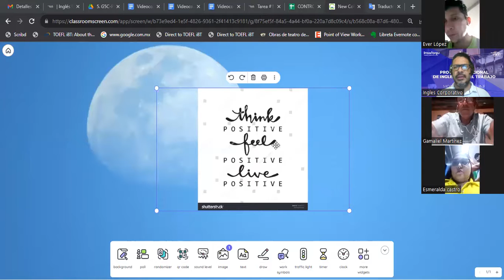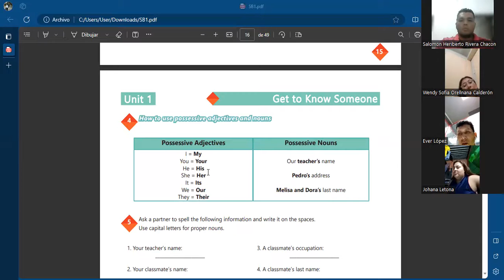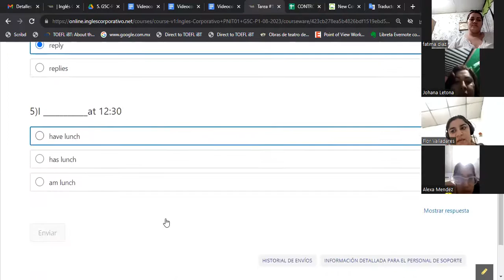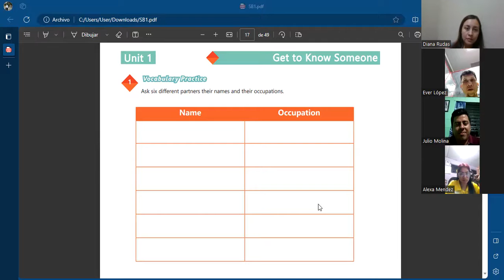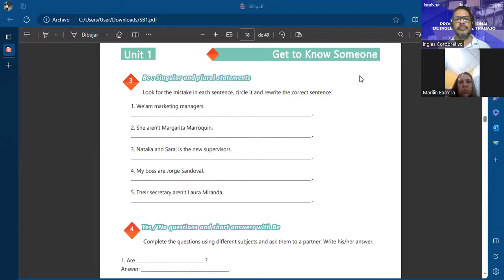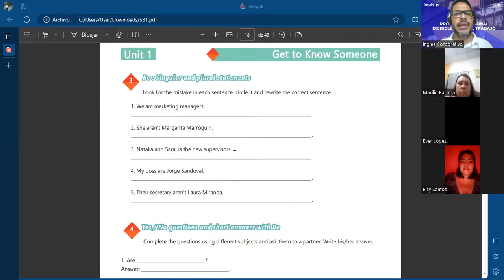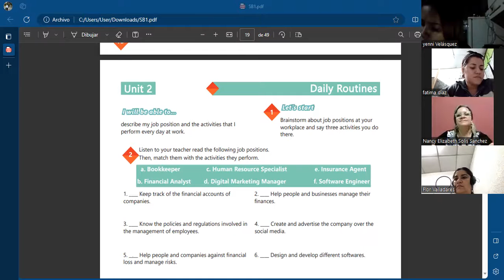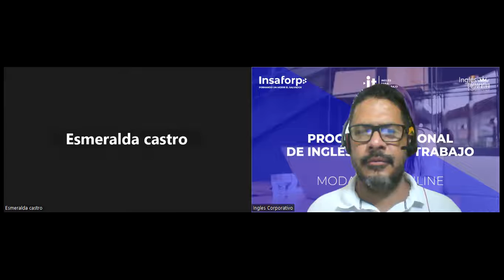SESION 05-05-09-2023-AC29750-0014-2023-GARCIA-Vocabulary practice.